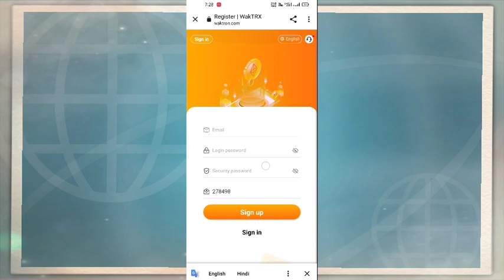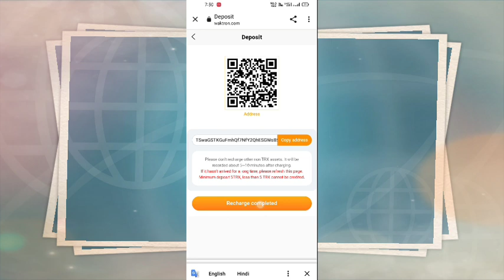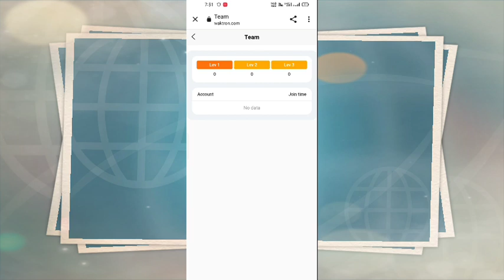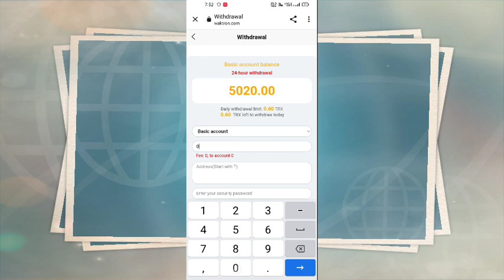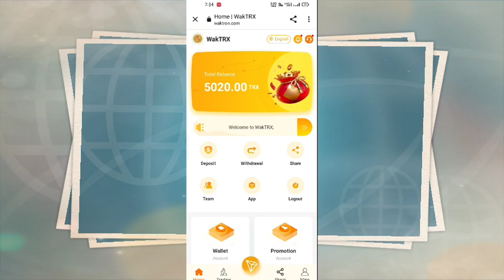2022 How To Make Money With Crypto | Invest And Earn With Crypto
2022 How To Make Money With Crypto | How To Make Money With Crypto | Invest And Earn With Crypto

Sign up bonus: [ 5,000TRX ]

Business Consulting?

Minimum deposit is only 5 TRX, view daily profit and loss statement based on your deposit:
VIP1: 3% return on deposits from 5 to 30,000 TRX
VIP2: 3.5% return on deposits from 30,001 to 100,000 TRX
VIP3: 4% return on deposits from 100,001 to 500,000 TRX
VIP4: 5% return on deposits from 500,001 to 1,000,000 TRX
VIP5: Deposit 1,000,001 to 10,000,000 TRX and get 10% daily rebate

The daily minimum withdrawal amount is 3% of the funds
The maximum daily withdrawal amount is 10% of the funds
Maximum daily mining income 10%

Invitation Sign Up Bonus:
    Level 1 user 30TRX
    Level 2 User 20TRX
    Level 3 users 10TRX
    Unlimited Invitation Rewards
Invite lucrative rewards:

How much wealth you can accumulate in your life is not determined by how much money you can earn, but by how you invest and manage your money. Money finds people more than people find money. You have to understand that money works for you, not you work for money